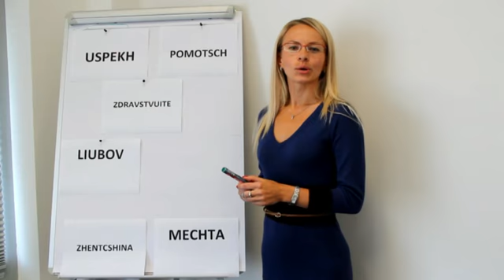Welcome to Russia